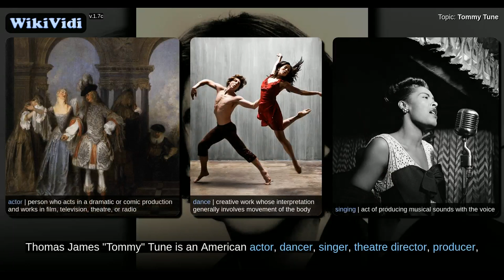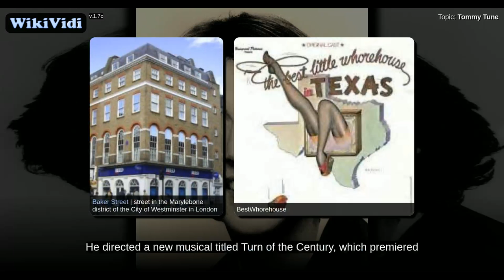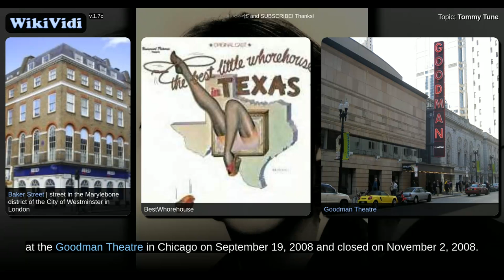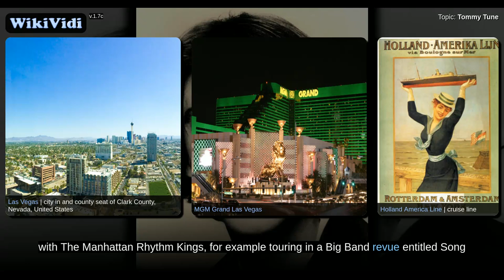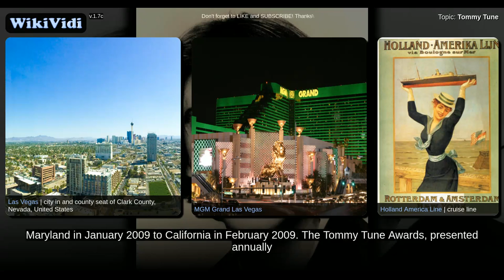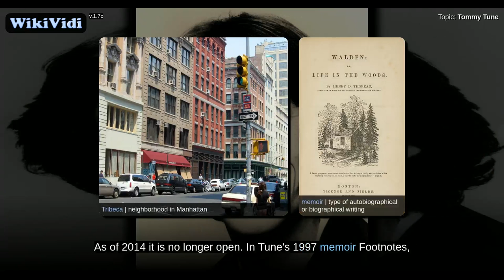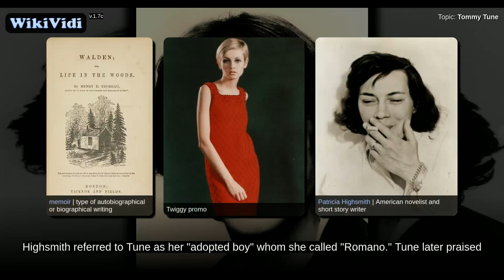Tommy Tune - WikiVidi Documentary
Thomas James "Tommy" Tune is an American actor, dancer, singer, theatre director, producer, and choreographer. Over the course of his career, he has won ten Tony Awards and the National Medal of Arts.

Shortcuts to chapters:
0m3s+: Early years
0m8s+: Career
3m54s+: Personal life

Copyright WikiVidi.